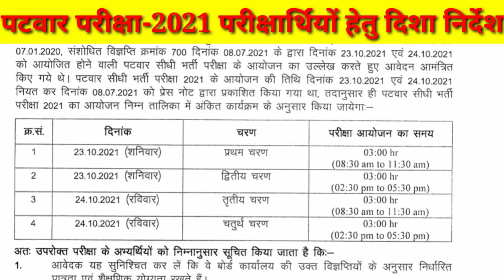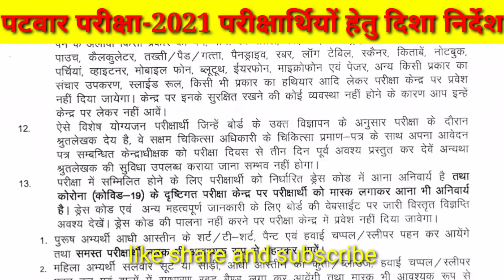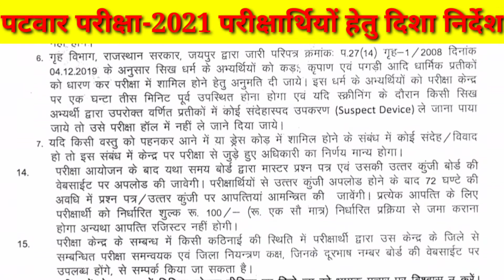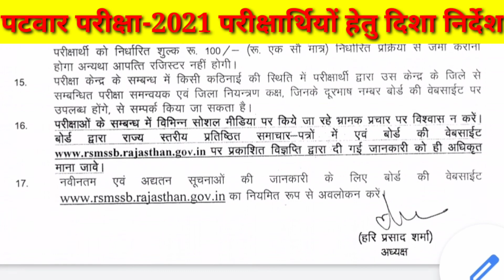पटवार सीधी भर्ती परीक्षा 2021 परीक्षार्थियों हेतु महत्त्वपूर्ण दिशा निर्देश। पटवारी परीक्षा 2021